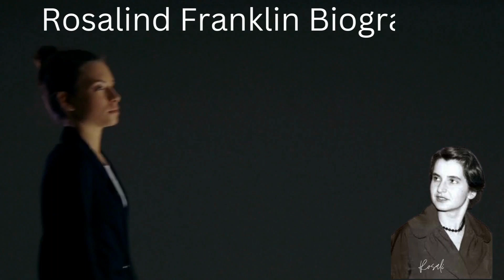Rosalind Franklin Biography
biogeaphy biogeaphy+999 bio histori biography channel#youtube biography#youtube biography channel#youtube bio channel
Claudio L. Guerra#hindi rosalind podcast#rosalind biography hindi#Ronald Reagan life#Ronald Reagan life story
rosalind franklin biography in hindi#Rosalind Franklin family dark lady of dna rosalind franklin dark lady of dna
Rosalind Franklin Dark lady of DNA Rosalind Franklin's life before DNA research#Roald Dahl bio#Maurice Wilkins
rosalind franklin hindi#Photo 51

Rosalind used to be a British chemist, who performed a integral position in the discovery of the nature of DNA. Although Nobel Prizes can't be awarded posthumously,
the Nobel Committee recognized the work she had been concerned in 1962 and 1982.

Franklin used to be born to a well-connected Jewish household in London, England, in 1920. Her incredible uncle used to be Herbert Samuel was once the first practising
Jewish member of the British cabinet, serving as Home Secretary in 1916.
biography channel
youtube biography
youtube biography channel
youtube bio channel
Claudio L. Guerra
hindi rosalind podcast
rosalind biography hindi
Ronald Reagan life
Ronald Reagan life story
rosalind franklin biography in hindi
Rosalind Franklin family
dark lady of dna
rosalind franklin dark lady of dna
Rosalind Franklin's life before DNA research
Roald Dahl bio
Maurice Wilkins
rosalind franklin hindi
Photo 51